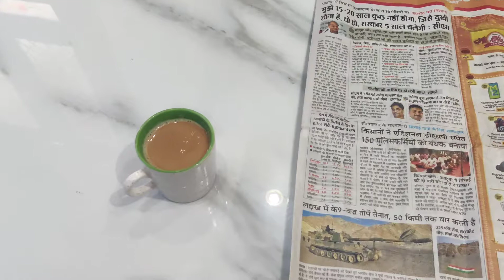Sunday की स्पेशल चाय | sunday Vlog